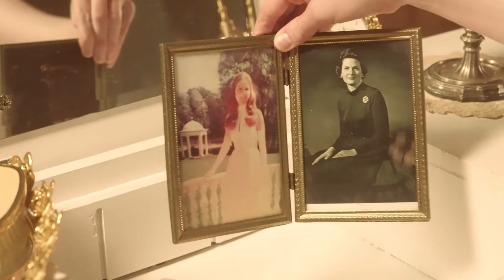"Mother's Pearls" official video- Goldie Luxe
Dedicated to my mother, whom I love more than I could ever say. And to every queer, trans, & GNC  person who has ever wanted to shine.

Credits:

Director, Jordan Buttolph
Executive Producer, Ian Crane

AD, Katlyn Young
DOP, Ethan Federico
1st AC, Mars Alba
Gaffer, Lucien Battiste

Colorist, Stephen A Kalogridis
Editor, Jordan Buttolph

Custom Gown, LaQuan Smith
Jewelry, Vintage Chanel
Makeup, Tommy
Hair, The Beauty Parlor (Weschester, NY)
Music & Lyrics, Goldie Arnold
Producer, Goldie Luxe
Vocal Producer, Jeff Cook
Mixer, Jeff Cook
Mastering, Randy Merrill

Lyrics:

Sometimes when I’m when I’m on the street
Somebody’s perfume will make my heart skip a beat
Its the one you used to wear before
I’d recognize it anywhere its Trésor

Then suddenly the memories
Start floodin’ back to me
Its ’93 and I see
Us sitting by your vanity

How you’d glow; how you’d shine
All I wanted was that life to be mine

But I’d grow up to find
Some dreams are just too blind

I’ll never wear your mother’s pearls
And I’ll never be your little girl
But Mama that’s alright at least I’ve got you in my life
I know I don’t fit tradition right so I’ll give up this fight

In the attic there’s the portrait of you
The debutante of ’72
You look so pretty dressed up in white
But we both know I’ll never have that rite

And I’ll never wear your Mother’s pearls
I’ll never be your little girl
oh no...